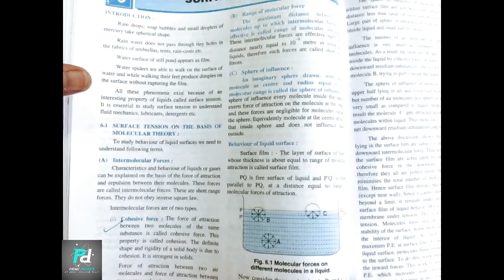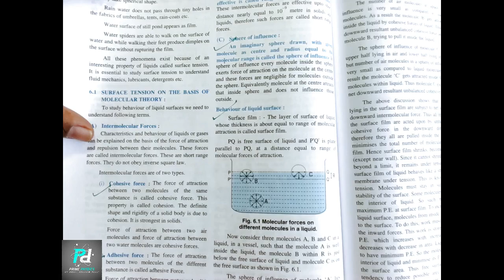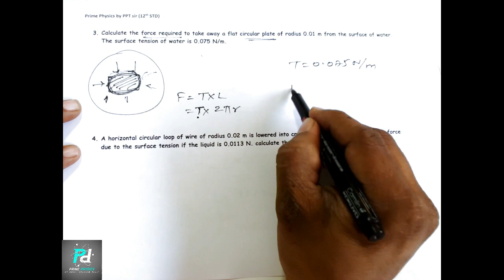Lecture 38 Important Numericals on Basic Surface Tension for HSC Board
In this video, We completed Important Numericals on Basic Surface Tension for HSC Board Students which were asked in Previous exams. Go through the full video and note down Important parts.